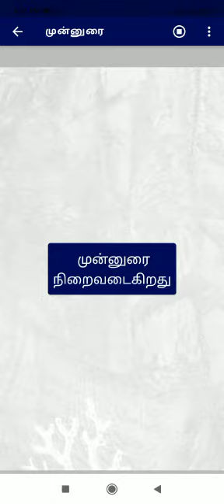munnurai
Video from Meena C